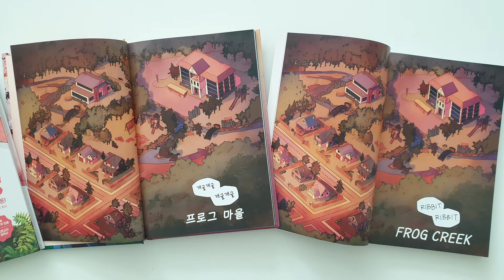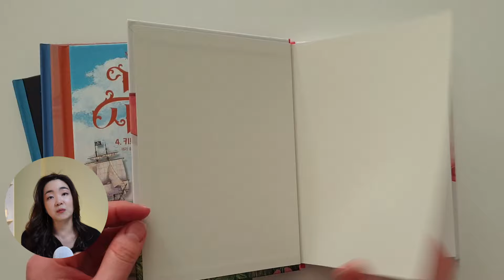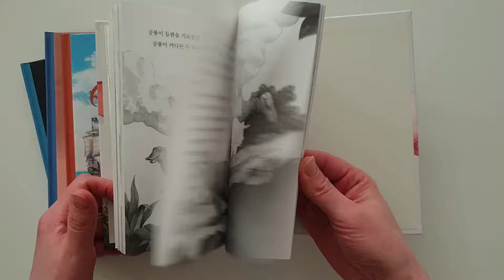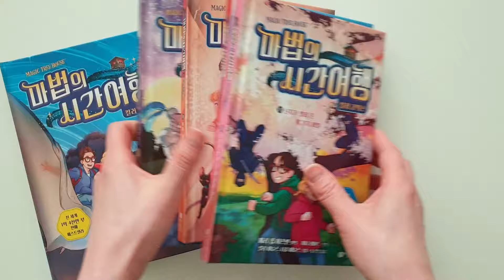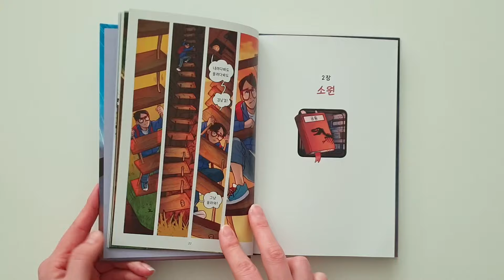마법의 시간여행 Magic Tree House | 비룡소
이미 영어 원서 소개를 해드린 적이 있어요. 추가 앵콜공구 일정도 잡았고요.
책이 워낙 재밌다보니 같은 맥락으로 책 추천을 해드립니다.

저희는 아이가 지금 딱 읽을 때인데 영어 실력이 아직 한참 안 올라와서, 번역서 먼저 읽고 원서로 짝꿍도서처럼 읽기 시도하려고 진행하고 있습니다.​
지금 가장 중요한 건 재미난 책들을 많이 만나보는 거니까요~​

✅공구 일정: 2024.3.8~3.14
✅공구 구성 (구매 링크 삭제)
⚡마법의 시간여행 | 비룡소 (전63권)(290,500원)
⚡마법의 시간여행 그래픽노블 #1~5 | 비룡소 (전5권)(46,900원)
✅서점 추천연령: 초3~초6 (비룡소 출판사에서 서점에 이와 같은 나이로 분류하셨지만 사실 원서를 읽는 아이들은 유치부부터 보는 책이랍니당~) 책의 권수가 올라가면서 아이들 학년 수준도 살짝 올라가는 추세입니다.
🤩미쉘의 추천연령: 초1~초4

🍬영어원서 공구 일정:
[3.25~3.31] Magic Tree House & Fact Tracker  앵콜공구
달력에 일정 꾸욱~ 지정해주세용~

📌  Featured Channel
MM Study